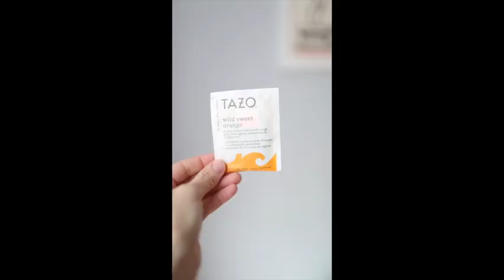Working on The Forager Sweater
I found some video clips from last year when I was working on my Forager Sweater by Melody Hoffmann. Hope you enjoy!